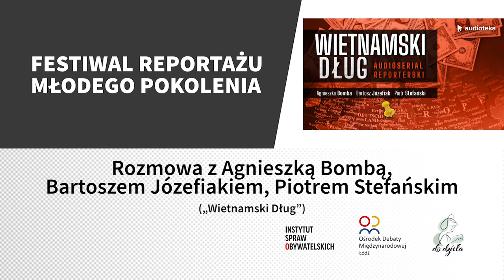Spotkanie z Agnieszką Bombą, Bartoszem Józefiakiem i Piotrem Stefańskim („Wietnamski Dług”)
Zwykły drogowy wypadek pod Prusimiem w 2015 roku zmienił się w wieloletni pościg za handlarzami ludźmi i stał się inspiracją dla autorów serialu reporterskiego „Wietnamski Dług” audioteka.pl.

W trwającym pół roku dziennikarskim śledztwie Agnieszka Bomba, Bartosz Józefiak i Piotr Stefański odtworzyli sprawę gangu handlarzy ludźmi, który na koncie miał setki przemyconych osób.

Spotkanie z autorami „Wietnamskiego Długu” odbyło się w ramach Festiwalu Reportażu Młodego Pokolenia we współpracy z księgarnią „Do Dzieła”.